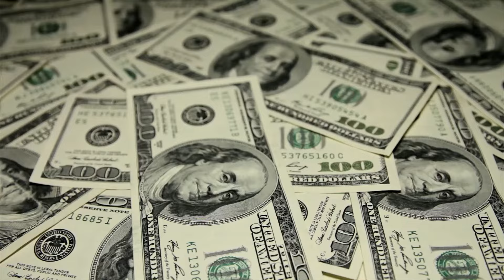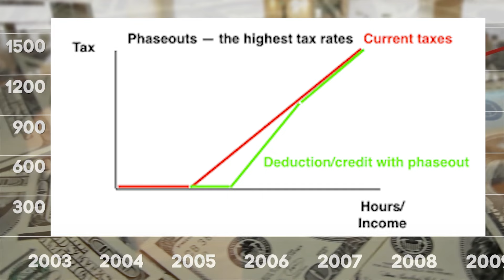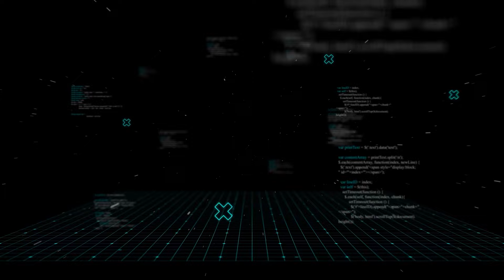Un Concejal Colombiano ACABA De Revelar La Terrible Verdad Sobre El Príncipe Harry Y Meghan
Lo que comenzó como una gira aparentemente caritativa del príncipe Harry y Meghan Markle por Colombia ha estallado en un escándalo en toda regla. El concejal colombiano Andrés Escobar ha hecho acusaciones explosivas que sugieren que detrás de las sonrisas y los gestos de buena voluntad se esconde un oscuro secreto. La verdad puede escandalizarle, advirtió al exponer todo lo relacionado con la implicación de la pareja en una controversia política y financiera que amenaza con deshacer su cuidadosamente elaborada imagen pública. Pero, ¿qué ocurrió realmente durante su visita?